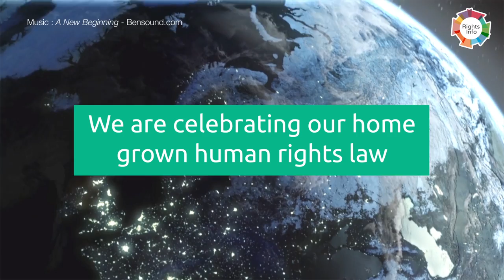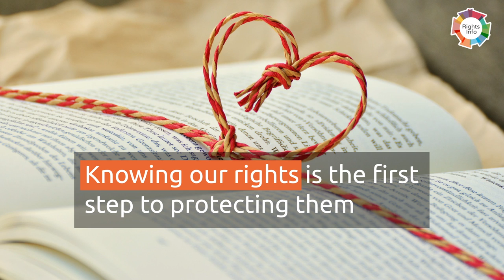Happy Human Rights Day!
Get out the party hats, it’s Human Rights Day!

Celebrate with us as we explain why the Human Rights Act is so vital to our lives. Save the date and put it in your calendar, we’re holding a Human Rights Day party!